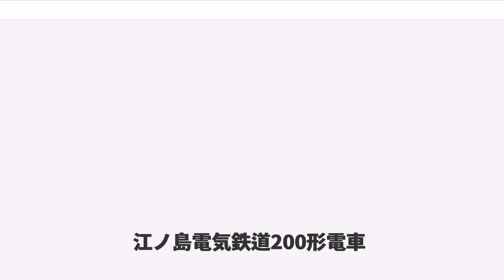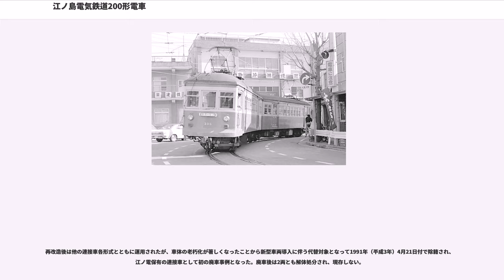江ノ島電気鉄道200形電車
江ノ島電気鉄道200形電車（えのしまでんきてつどう200がたでんしゃ）は、1949年（昭和24年）に江ノ島電気鉄道（現・江ノ島電鉄）が導入した電車（制御電動車）である。太平洋戦争終戦後の混乱期において、輸送力増強を目的に当時余剰となっていた納涼電車用の車体と中古電装品を組み合わせて計2両が導入された。

導入後、うち1両が車体を東京都交通局（東京都電）から譲り受けた中古車体に換装され、1955年（昭和30年）には同じく東京都電譲受の中古車体に換装された他形式1両と2両永久連結の「連結車」に改造された。その後、連結車となった2両は1968年（昭和43年）に連接車に再改造され、既存形式である300形に編入、1991年（平成3年）まで運用された。

以下、本項では200形のルーツとなった納涼電車の概要から連接車化改造までの動向について詳述する。

江ノ島電気鉄道（以下「江ノ電」で統一）においては、2軸ボギー車である100形の導入によって1931年（昭和6年）より従来型の小型4輪単車である1形の代替を進めていたが、余剰となった4輪単車のうち5両が同年7月に納涼電車に改造された。同5両は従来の木造車体を廃棄して新たに新造された半鋼製の納涼電車としての専用車体に換装され、4輪単車としては最末期まで残存したが、これらの代替を目的として1936年（昭和11年）に新製されたのが、本項にて取り上げる2代目の納涼電車である。

4輪単車の初代納涼電車は前面・側面とも窓枠および窓ガラスを省略して腰板部より上部を開放構造としており、5両中3両（1 - 3、車番はいずれも2代）はシーズンオフの運用を考慮して、屋根部を鋼板張りとして夏季以外は着脱式の窓枠を装着可能な構造となっていたが、残る2両（11・12）は完全な夏季専用車両として設計・製造され、屋根部は天幕張り構造であった。2代目納涼電車はこの後者の設計を踏襲し、2両が日本鉄道自動車（現・東洋工機）において新製された。

新造された車体は半鋼製のボギー構造で、全長は11,400 mmと、100形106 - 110の全長11,600 mmと近似した設計となっている。天幕張り構造の屋根部・鉄パイプで構成された開放的な2枚折扉・腰板部の上半分に網目状の細かな穴を設けた構造など、基本的な設計は前述の通り4輪単車11・12を踏襲しているが、前後妻面中央部の運転台部分にのみ常設の窓枠が設置された点が異なり、前面窓上部には行先表示窓が設置されている。前後妻面の左右には隅柱を設け、前後2箇所に設けられた客用扉間にも屋根部を支持する計7本の柱を均等配置し、側面の各柱下部には保護棒が2本設けられている。

また、この2代目納涼電車は、運用期間が夏季に限定されることを踏まえて専用の台車・主要機器を用意せず、既存の在籍車両のうち100形111・112との主要機器・台車の共用を前提として車体のみが新造されたことが最大の特徴である。車両番号（車番）も主要機器共有先と同じく111・112と付番されたが、別途111が「金波号」、112が「銀波号」とそれぞれ愛称が付与されている。

前述の通り、納涼電車は夏季のみ100形111・112から主要機器・台車を移設して運用された。1938年（昭和13年）に100形113・114（車番はいずれも初代）が導入されると、主要機器共有先は同2両に変更され、納涼電車の車体の車番標記も113・114と変更された。その後、太平洋戦争激化による戦時体制への移行に伴って納涼電車の運行機会はなくなり、2両の車体は極楽寺検車区の庫内にて保管された。

太平洋戦争終戦後、買い出し客の急増などによる輸送事情の逼迫に直面した江ノ電は、用途を失って保管中であった納涼電車を一般車へ改造して輸送力改善に供することとした。納涼電車2両の車体は東京横浜製作所（後の東急車輛製造）にて改造が施工されて1949年（昭和24年）に竣功、200形201・202（201は初代）の形式および車番が付与された。

施工内容は前面および側面の開口部に窓枠・窓ガラスを新設し、客用扉を一般的な2枚折扉に交換した程度の軽微な内容に留まり、竣功当初は腰板部の網目処理もそのままとされたが、これは1951年（昭和26年）7月に埋込撤去されている。側面窓枠は7本存在する構体柱の間へ各2枚、計12枚設置され、客用扉と妻面との間にも狭幅の窓を新設、側面窓配置は1 D 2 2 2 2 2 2 D 1（D...